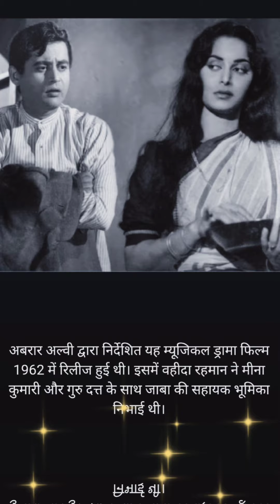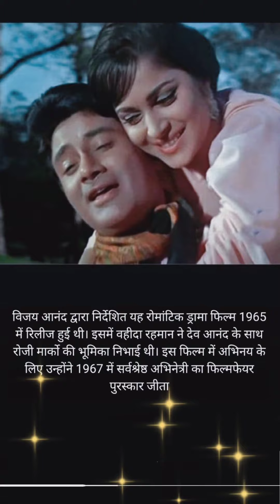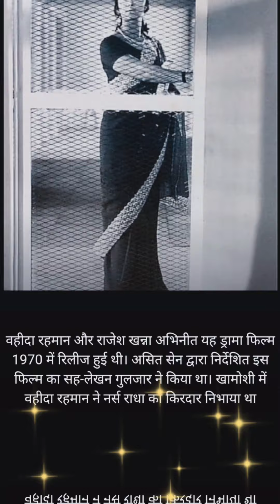वहीदा रहमान की पांच फिल्में आपको जरूर देखनी चाहिए#vira News and fact#trending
वहीदा रहमान के बारे में जानकारी
वहीदा रहमान की क्लासिक फिल्मों के नाम